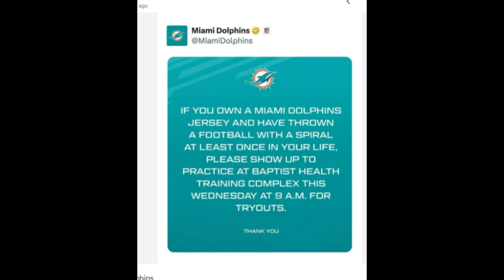Wake Us Up When September Ends | The April Fools #137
This week we talk about our issues we've been having in the God forsaken month of November, discover the beauty of Pesto the Penguin and the heartbreaking story of a boy penguin and his cheating girlfriend, and more!